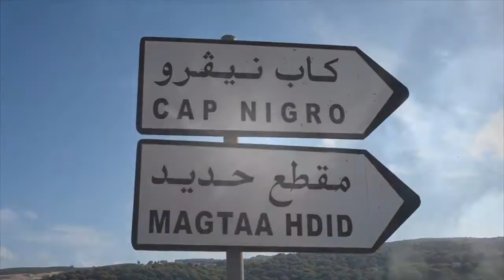Randonnée à OUED ZITOUN et CAP NIGRO LE 15/05/2016